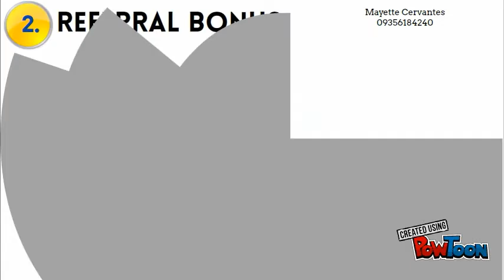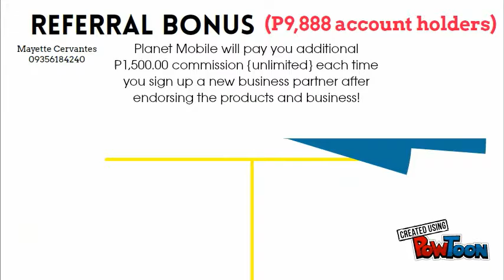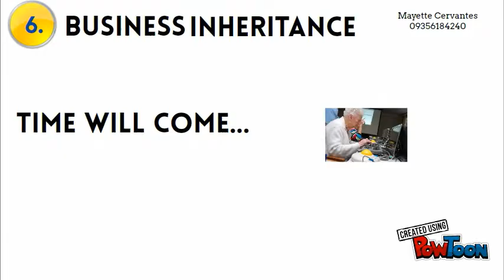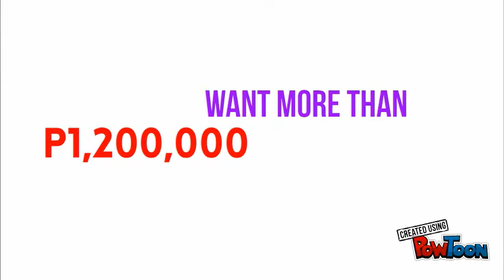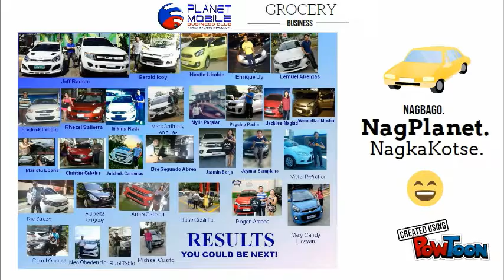Grocery Business by Mayette2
Copy (13) Business Awareness Presentation part 2-- Created using PowToon -- Free sign up -- Create animated videos and animated presentations for free.  PowToon is a free tool that allows you to develop cool animated clips and animated presentations for your website, office meeting, sales pitch, nonprofit fundraiser, product launch, video resume, or anything else you could use an animated explainer video. PowToon's animation templates help you create animated presentations and animated explainer videos from scratch.  Anyone can produce awesome animations quickly with PowToon, without the cost or hassle other professional animation services require.